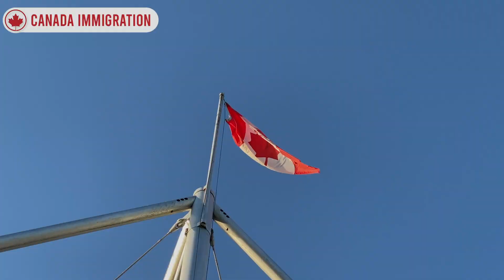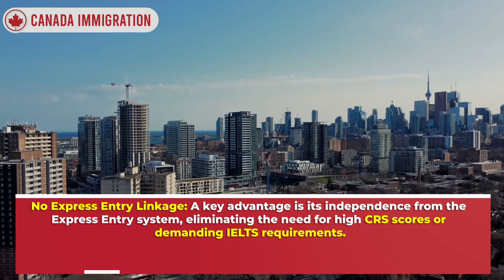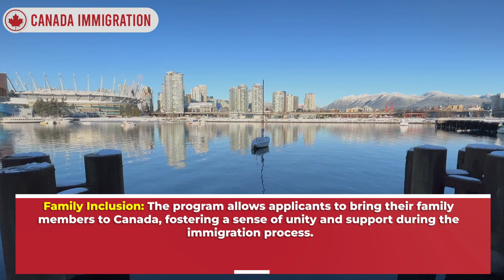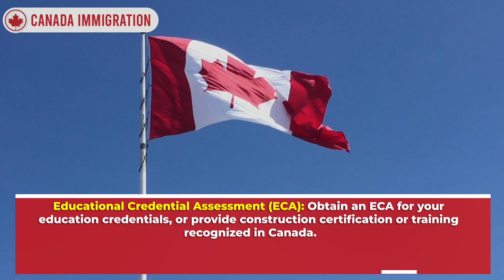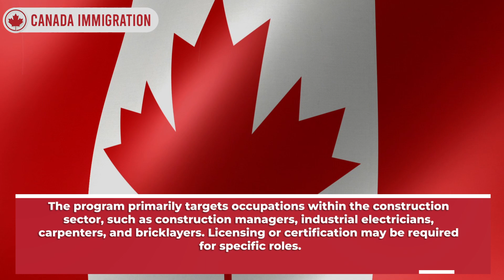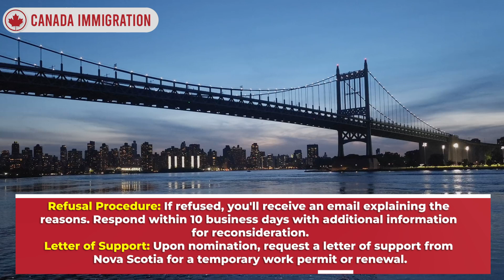Nova Scotia PNP's Critical Construction Worker Pilot : A Pathway to Canada Immigration